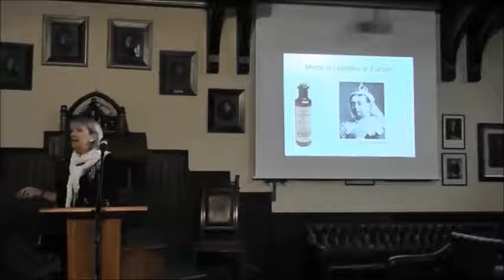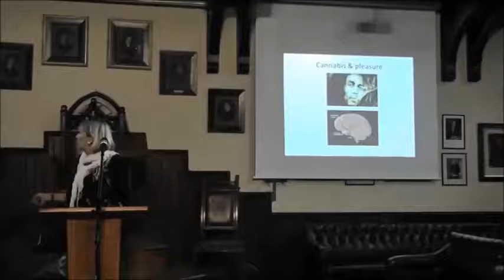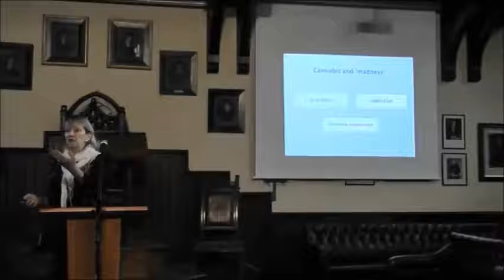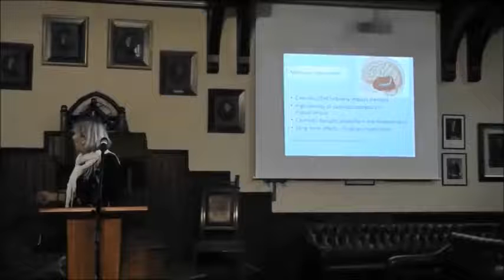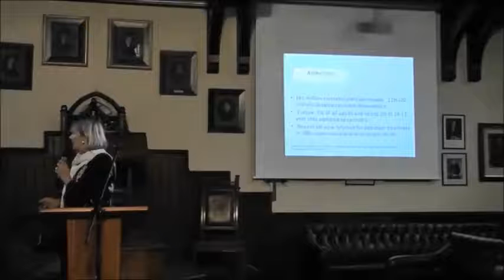Pembroke-King's Programme - Cannabis Plenary Lecture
Pembroke-King's Programme Plenary Lecture

Cannabis: Pleasure, Madness, Medicine
Professor Valerie Curran